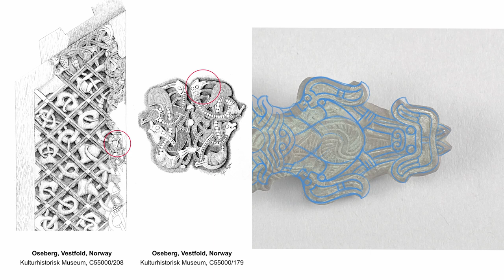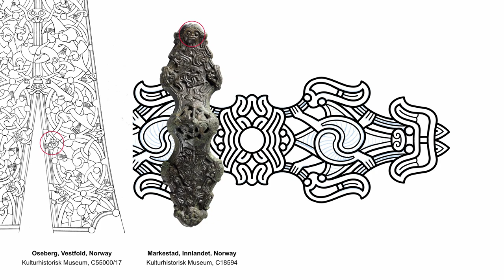6 Essential Characteristics of Oseberg Style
This equal-armed brooch from Björkö and its ornamental components superbly exemplify some of the most essential characteristics of the Oseberg style.